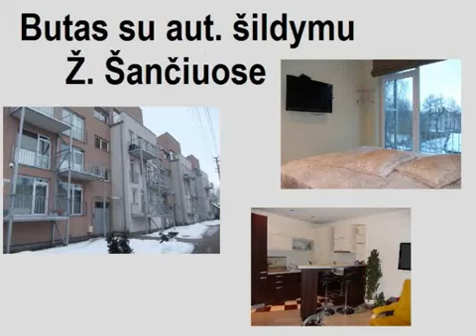Dviejų kambarių butas Ž. Šančiuose.wmv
Parduodamas dviejų kambarių butas 4/2 namo aukšte. Buto langai orientuoti į rytų pusę. Butas labai šviesus. Yra balkonas, signalizacija. Autonominis - dujinis šildymas. Butas parduodamas su baldais ir buitine technika. Uždarame kieme yra automobilio stovėjimo vieta. Netoliese tekas Nemunas, pakrantėje yra pėsčiųjų/dviračių takas.